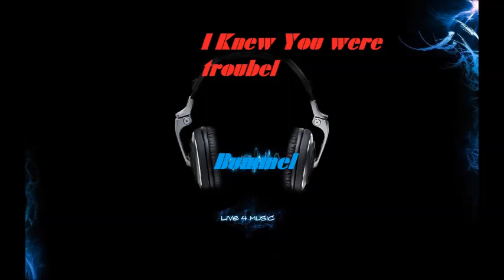I Knew You were troubel [REMIX]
Ein kleiner Remix mit VirtualDj hier ist das Programm
created by Bummel